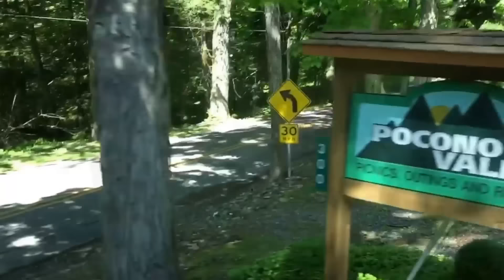Vlog #1 | "Views From The Poconos"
★Buy Mt And Coins - Buy Cheap NBA2K16 Coins Here!

★GRIND GANG